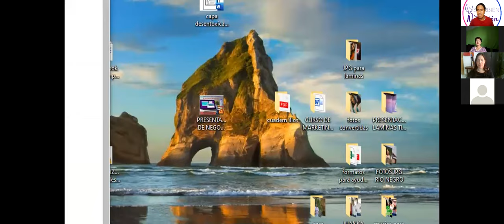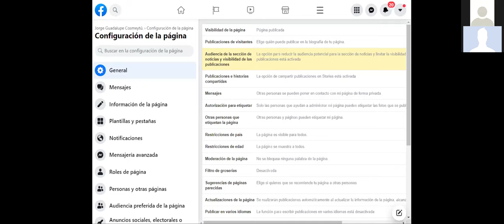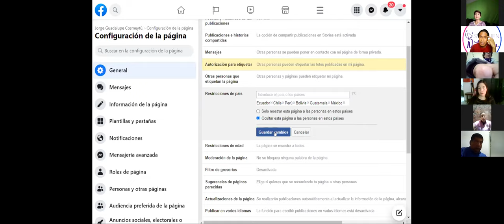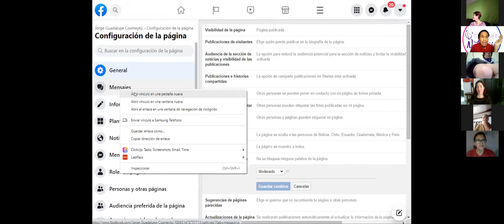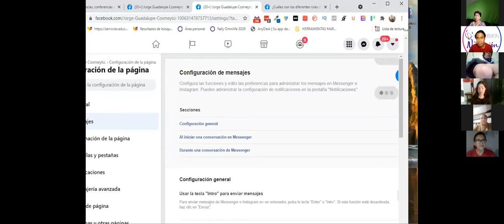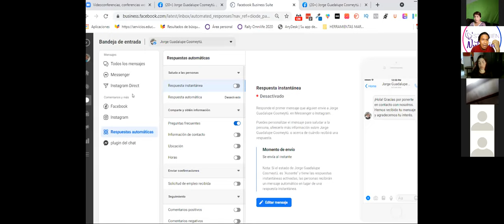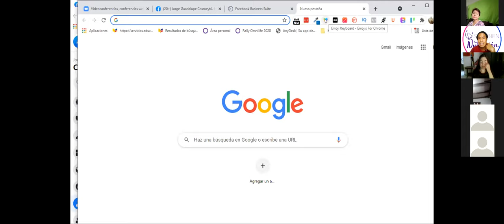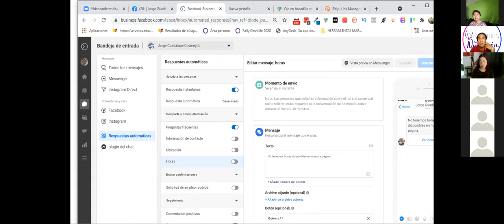CONFIGURACIÓN DE FANPAGE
CONFIGURACIÓN BASICA GENERAL.